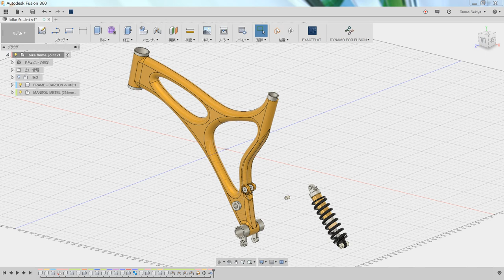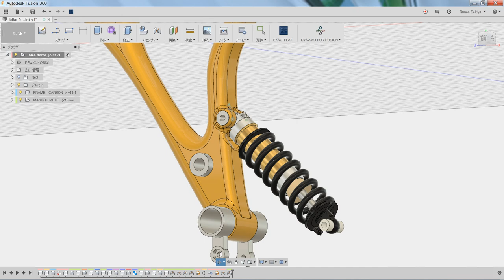Quick Tips ２つの面の間を選択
ジョイント  右クリック

２つの面の間